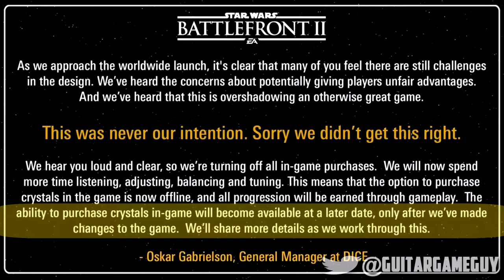Why I Will NEVER Buy Star Wars Battlefront 2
The game looks great, but a large portion of it surrounds very shady business practices, AKA the 'star cards' system (or loot boxes). Even though microtransactions were temporarily removed from the game, they can be restored at any time, making the Pay2Win aspect that much more alarming.

GGG Beast gives you his thoughts on EA taking advantage of customers mainly because they have the Star Wars license!